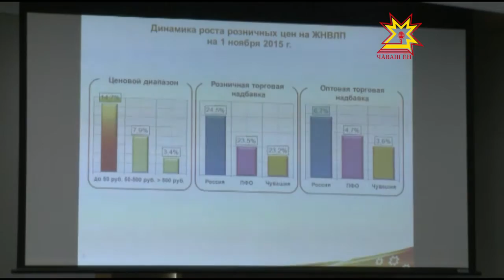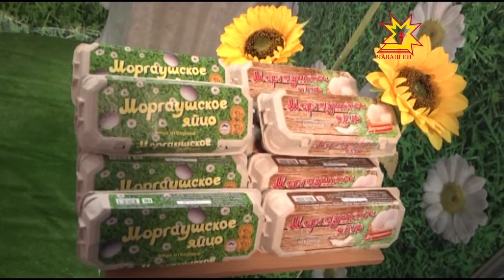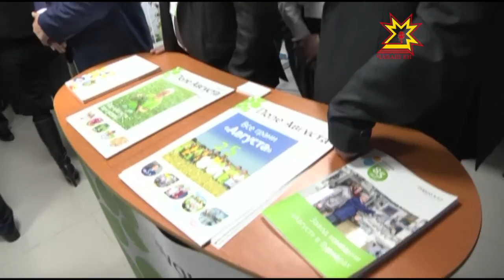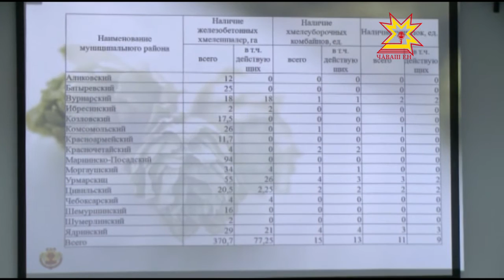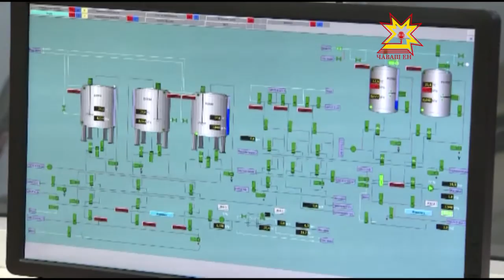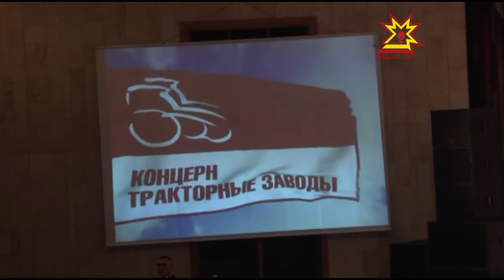Республика 02 11 2015 на русском языке Дневной выпуск